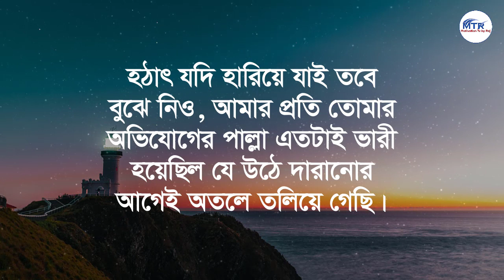কেউ মূল্য না দিলে কি করবেন | Best Motivational Video in Bangla | Inspirational Speech | Bani | Ukti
Best motivational video in Bangla | Heart touching quotes in Bangla | Inspirational speech in Bangla | sohoj jibon motivation
কষ্ট পেলে এই পাঁচটি কাজ অবশ্যই করবে - তোমার জীবন পরিবর্তন হয়ে যাবে - Bangla Motivational Speech
Best Motivational Video In Bangla| Heart Touching Motivational Successful People Quotes Shuvoraj |
Powerful Motivational Quotes in Bangla | Inspirational Speech | Heart Touching Video | Bani | Ukti
বেশি চিন্তা করলে এটা শুনুন | Best Motivational Speech | Bani | Ukti | Khotha | Inspirational Bani..
কেউ পাত্তা না দিলে..| Powerful Motivational Video | Inspirational Speech | Heart Touching Quotes |
কি ভাবে সফলতা পাবেন || how to success in life in bangla || success Motivational Video in Bangla
APJ Abdul Kalam Motivational Quotes bangla | APJ Abdul Kalam Motivational Speech | Monishider bani |
প্রতিদিনই শুনবে - কিছু চরম বাস্তবতা - কিছু অপ্রিয় সত্য কথা - Bangla motivational speech
Powerful motivational quotes || Heart Touching Motivational Speech in Bangla || Inspirational quotes
ঘুমানোর আগে কথাগুলো একা শুনুন - আপনার সব টেনশন দূর হয়ে যাবে - Bangla Heart Touching Speech
গ্যারান্টি এই ভিডিওটি আপনার জীবন বদলে দেবে - Bangla Best Life Changing Motivational Video
Best Motivational Speech in Bangla and inspirational Quotes | Bani in Bangla | Motivational Speech

powerful motivation official
joy dey
Bangla quotes
Motiversity Bangla
Motivation Bangla
kabita dutta 1m
Motivational Speech BD
zia bhai motivation
Motiversity Bangla
sahaj jibon
Quotes in Bangla
সহজ জীবন
Oxygen Motivation
powerful motivation official

আপনাকে কেউ মূল্য দিচ্ছে না

কেউ অবহেলা করলে তাকে ধন্যবাদ দিন কারন

কেউ মূল্য না দিলে ১টি কাজ করো Emotional

চুপ থাকার উপকারিতা - শুধু একবার শুনুন - গ্যারান্টি মানুষ তোমার গুরুত্ব দেবেই - Bangla Motivation

যারা জীবনে সফল হতে চাও - বড় কিছু করতে চাও - তারা শুধু একবার দেখো - Bangla Motivational Speech

গ্যারান্টি এই ভিডিওটি আপনার জীবন বদলে দেবে - Bangla Best Life Changing Motivational Speech

টানা ২১ দিন শোনো - গ্যারান্টি তোমার চিন্তা-ভাবনা পরিবর্তন হয়ে যাবে - Bangla motivational speech

and research. Copyright Information: I made this video with the intention to help others in a motivational/inspirational form.
if any owners of the content clips would like me to remove the video I have no problem and will do as fast as possible.

@Gourab Tapadar  @Oxygen Motivation  @Rs motivation Bangla  @SP LOVE studio  @Prio  @Motivational Speech BD  @Zia Bhai  @সহজ জীবন  @জোশ Talks
@soteshiksha @powerful motivation official @sahajjibon @AnuAsim2M @inspiringtalkswithsumit @SushantaPaulCareerAdda @ziabhai5026
Prokrito Jibon  kabita dutta 1M